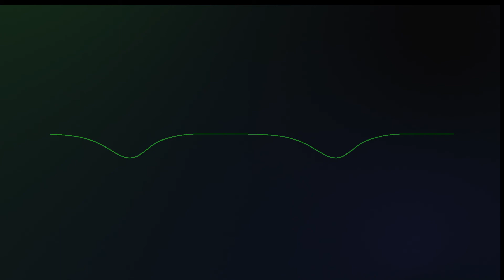Dry Plug C2